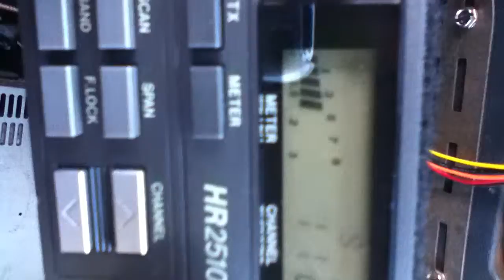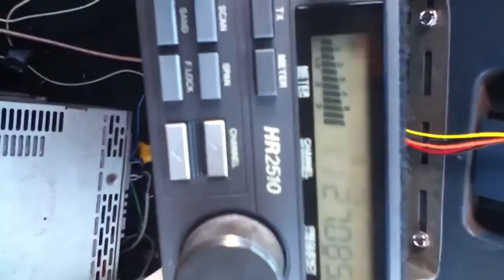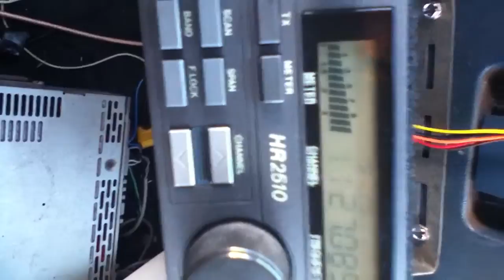Mr. Local Style & Mr. Snatching & Grab & Mr. 0062 !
0062 Puting that hammer down !